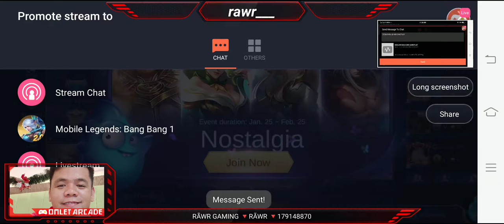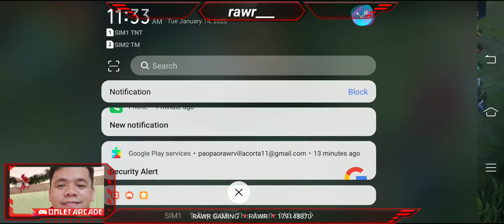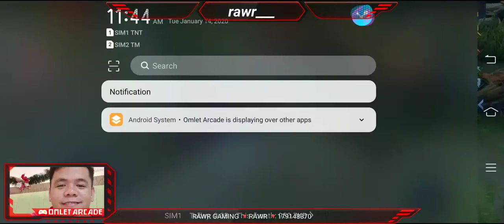CECILION BUILD AND GAME PLAY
WATCH CECILION BUILD AND GAMEPLAY